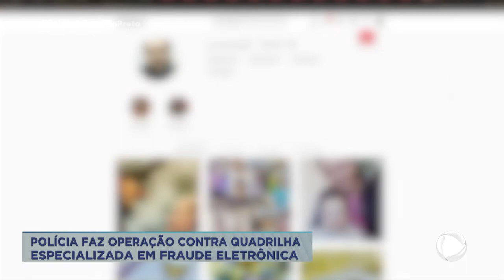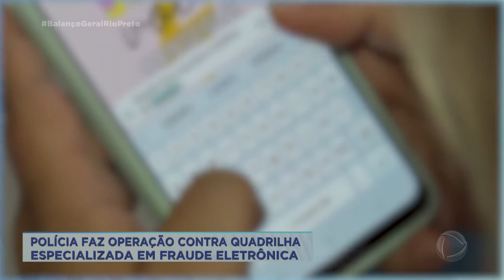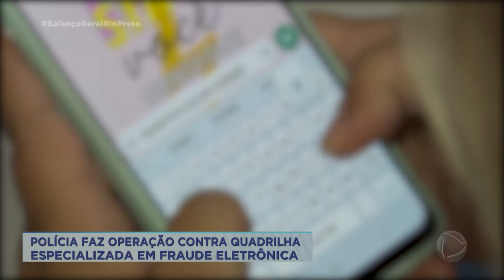Polícia faz operação contra quadrilha especializada em fraude eletrônica